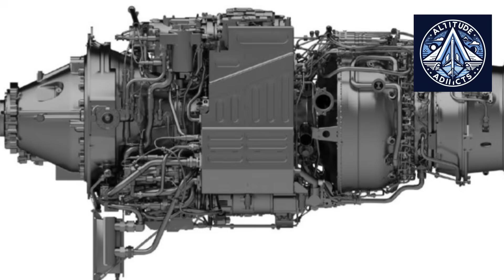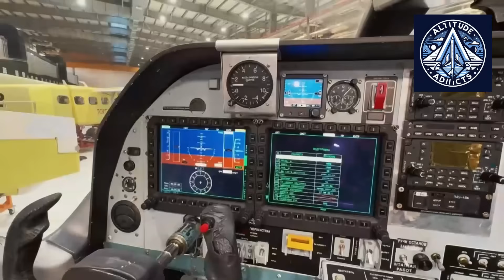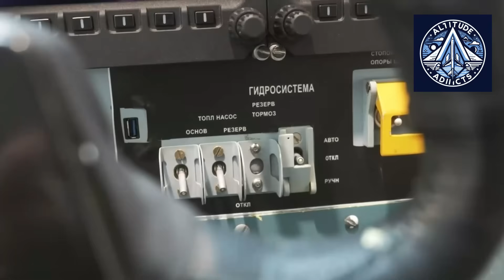LMS-901 Baikal, LMS-192 Osvey, TVRS-44 Ladoga — Russian Future of Regional Flights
In early November 2025, Russia’s Government Coordination Center unveiled major updates on three new regional aircraft — the LMS-901 Baikal, LMS-192 Osvey, and TVRS-44 Ladoga.
Designed to replace aging Soviet-era turboprops like the An-2 and An-24, these aircraft represent the heart of Russia’s regional aviation revival.
Each is powered by domestically built engines — the VK-800SM for Baikal and Osvey, and the TV7-117ST-02 for Ladoga — marking a decisive move toward technological self-sufficiency.
With testing, certification, and prototype construction underway, these aircraft promise to reconnect Siberia, the Far East, and Northern Russia — all without foreign components.
This is Russia’s most ambitious aviation comeback in decades.